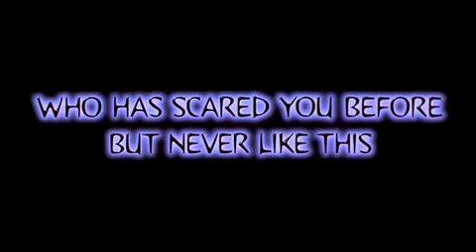The Night Flier (1997) Trailer Ingles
Trailer Ingles. Richard Dees es periodista de un magazine dedicado a hechos sobrenaturales y macabros. Es un personaje amargado y agresivo, ya de vuelta de todo. Un dia, una noticia llega a la redaccion: unos asesinatos muy extraños. Tambien llega una nueva periodista, con la que Richard no hace muchas migas. La periodista intenta hacer amistad con el, y le pide consejos, pero la actitud de Richard no es la mas adecuada, asi que desiste de ello. El jefe del magazine, un tipo histrionico, y al que todo le vale para obtener una buena noticia (al igual que Richard) ordena un articulo sobre unos asesinatos cometidos en un aeropuerto, al parecer, por un extraño piloto que navega en una avioneta oscura Cessna. Richard comienza a investigar, y segun la descripcion que de el hace un testigo, era una persona alta, con una capa oscura. Pero tras ahondar mas en la investigacion, va descubriendo que el tal piloto no es una persona corriente, viendose envuelto en una trama en que su obsesion sera descubrir quien es, y por qué parece conocer todos sus pasos. ¿Quien sera el que vuela de noche en un avion Cessna de alas negras, aterriza en pequeños aeropuertos y asesina brutalmente a los residentes locales? Richard, ayudado por la joven periodista, empieza a sospechar que se ha metido en un asunto que se le puede ir de las manos.